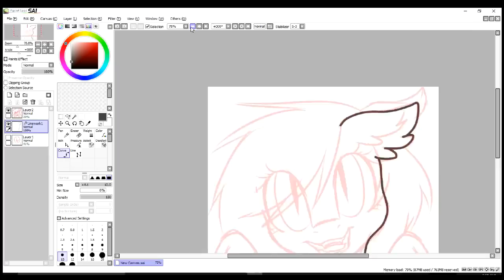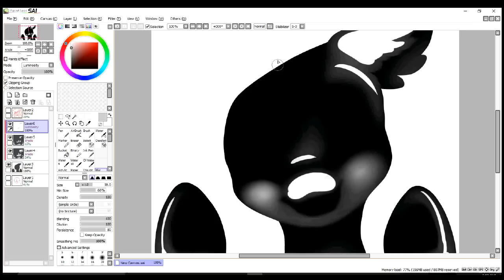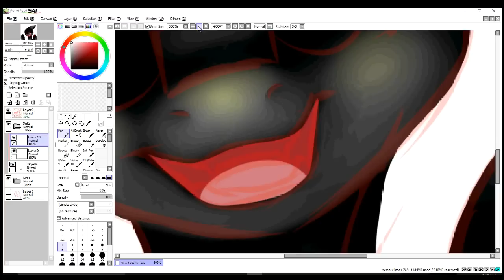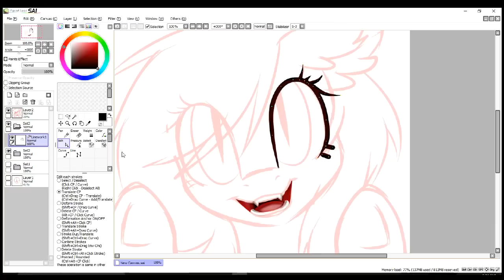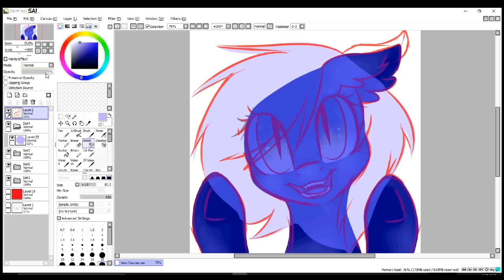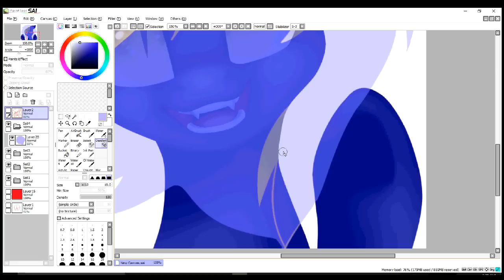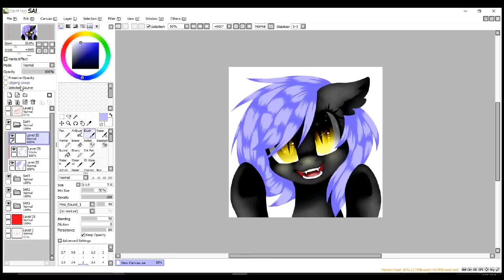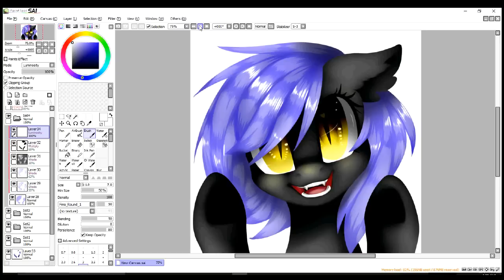Bat Pone .:SPEEDPAINT:.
As some of you don't know, Cloudy is 50% bat pony :3

So yeah.. I've realized I've been acting a bit bitter lately and I want to apologize for that. I don't want to become that one youtuber everyone hates because they're so rude. Thank you all for being so kind and supportive. What did I do that made me deserve people like you?

🎶Music Used🎶
I am not a Robot - Marina and the Diamonds
The night of the Flutterbat - Stop the bats remix
Sweets - Fox Stevenson

😊Full Image😊